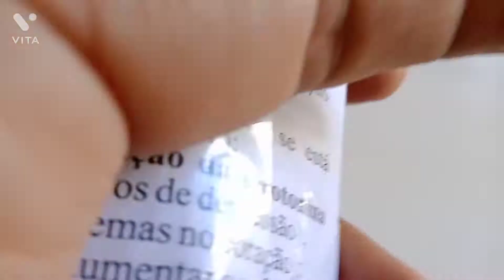VLOG!!uma tarde comigo!!+fui ver algumas makes ❤️